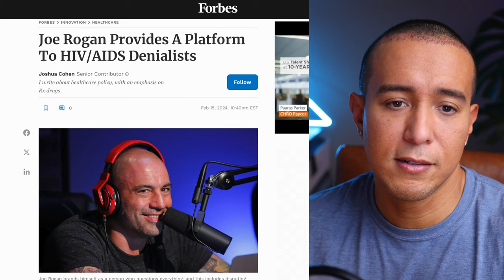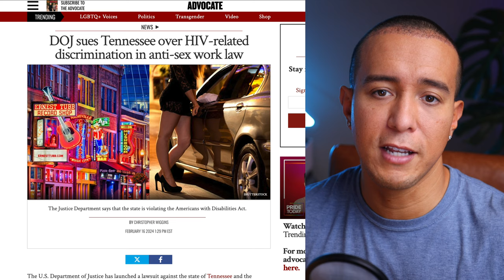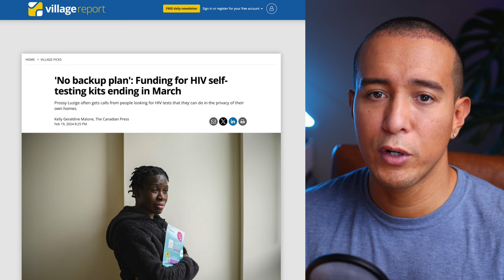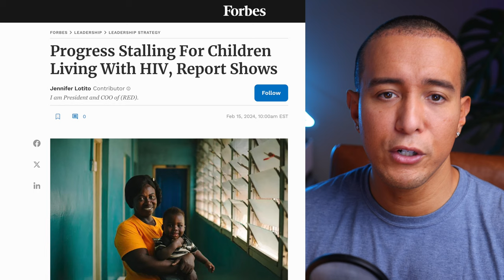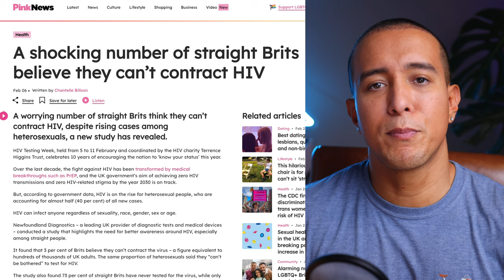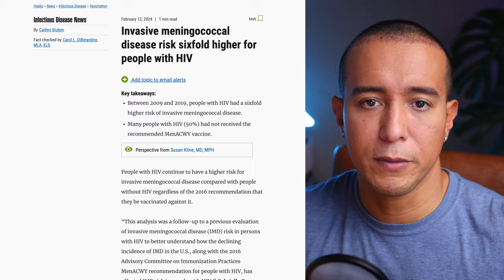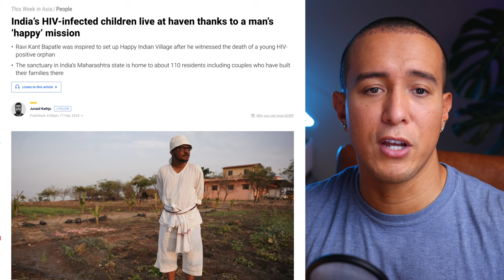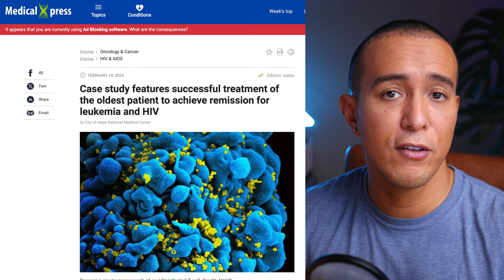The Latest HIV News! | March 4-10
In this video I cover 15 articles covering topics ranging from the role that gut health might play in COVID severity in people living with HIV, accelerated aging in women living with HIV, a new approach to fighting HIV using RNA, and more.

DOJ sues Tennessee over HIV-related discrimination in anti-sex work law

Researchers are using RNA in a new approach to fight HIV

'No backup plan': Funding for HIV self-testing kits ending in March

Patients forced to share anti-HIV drug PrEP amid ‘massive jump’ in STIs

Progress Stalling For Children Living With HIV, Report Shows

New Drug To Treat HIV Might Also Be Used To Block Infection Altogether

U.S. GOVERNMENT DELIVERS FIRST SHIPMENT OF INJECTABLE PREP TO ZAMBIA

A shocking number of straight Brits believe they can’t contract HIV

Unequal and inadequate: U=U communication from South African healthcare providers

Invasive meningococcal disease risk sixfold higher for people with HIV

Study reveals accelerated aging in women living with HIV

India’s HIV-infected children live at haven thanks to a man’s ‘happy’ mission

Case study features successful treatment of the oldest patient to achieve remission for leukemia and HIV

Answer to COVID-19 severity in people with HIV may lie in the gut